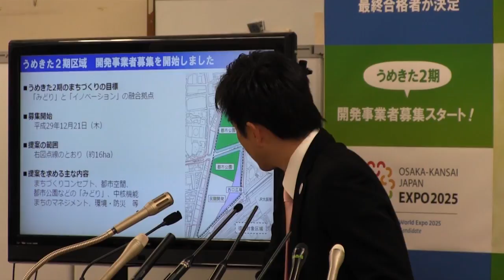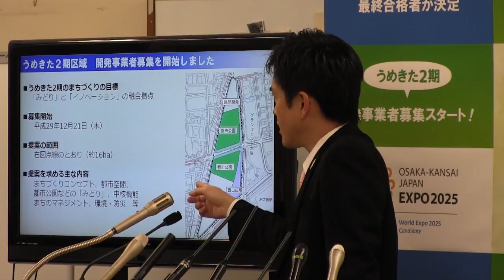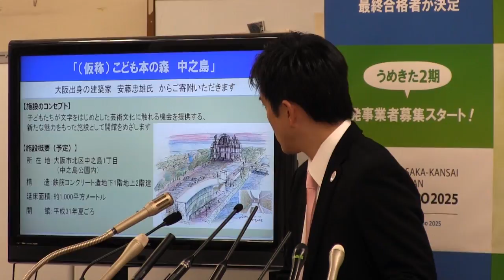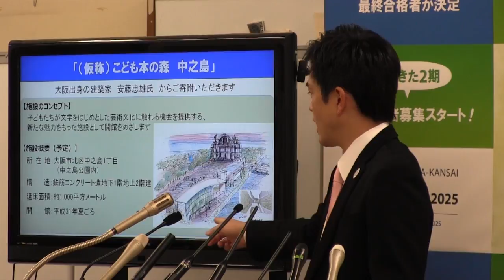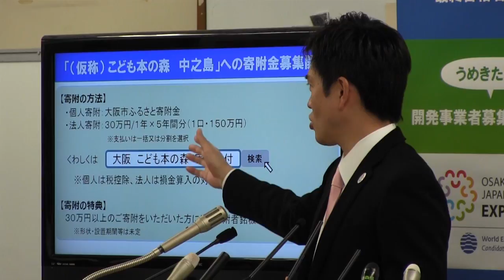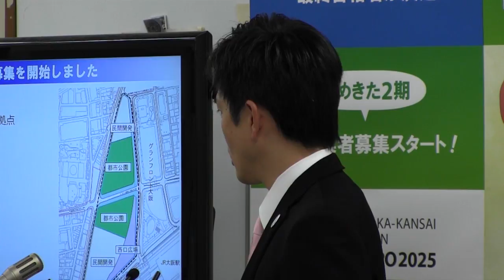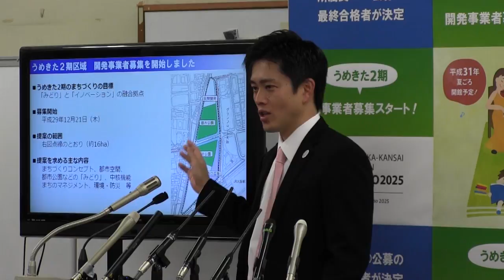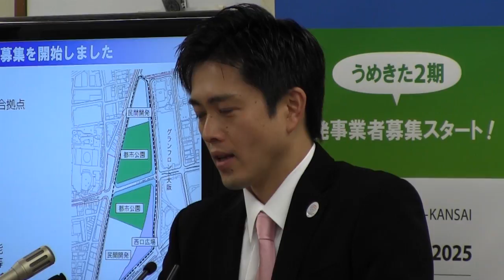2017年12月21日（木） 吉村洋文市長 定例会見